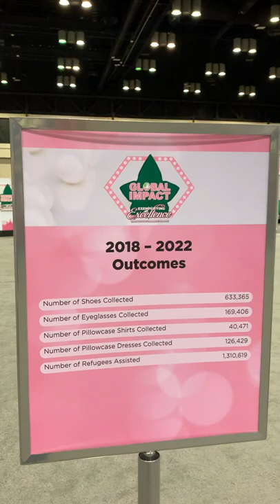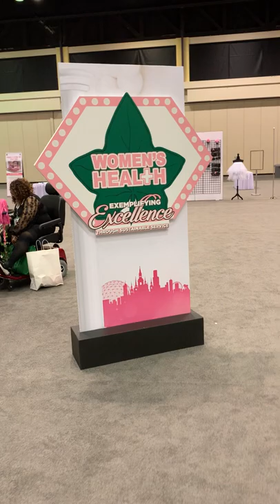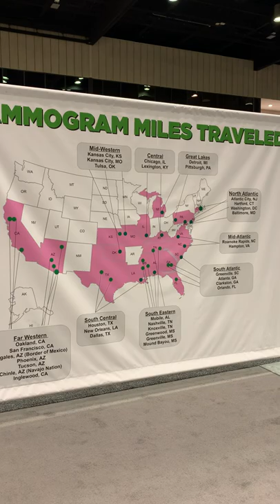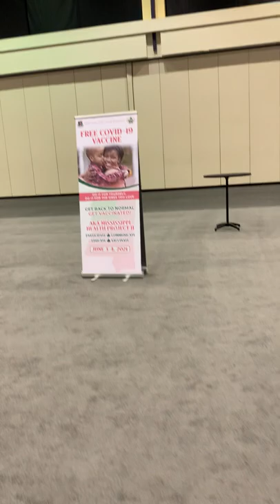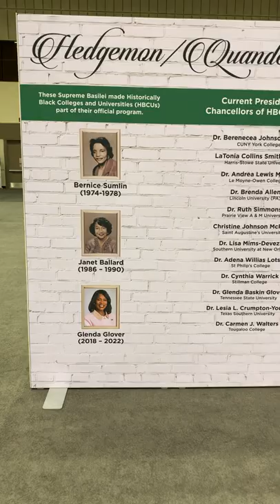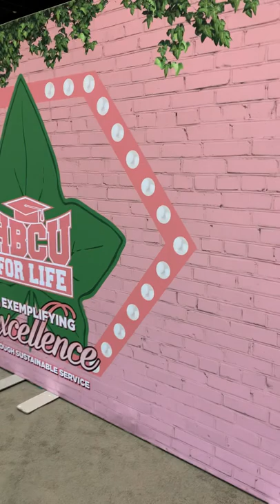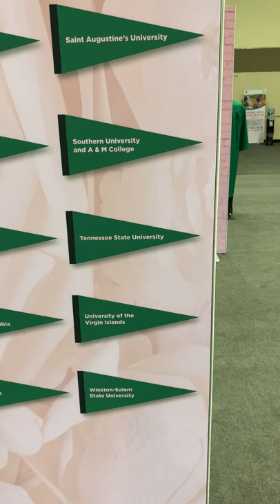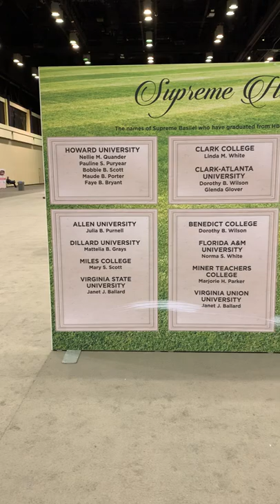Alpha Kappa Alpha Boule 2022 Exhibits pt 1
Targets and outreach